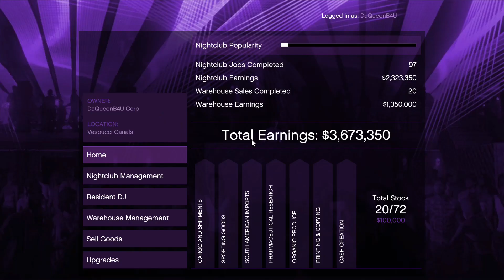Who's up 2.... 12-20-2020